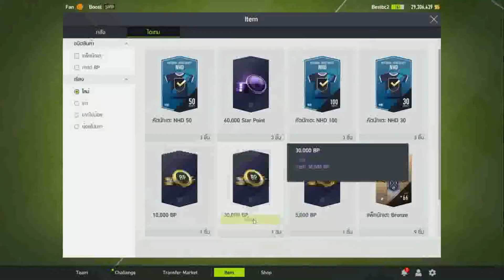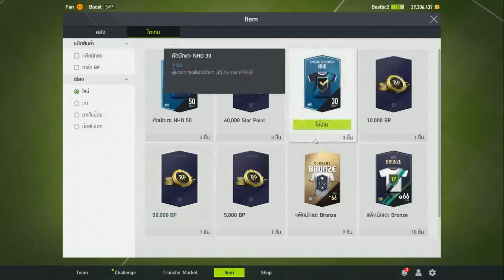FIFA online4 เปิดแพ็คประจำเดือนกันยา x3